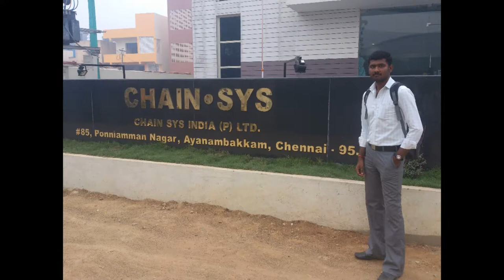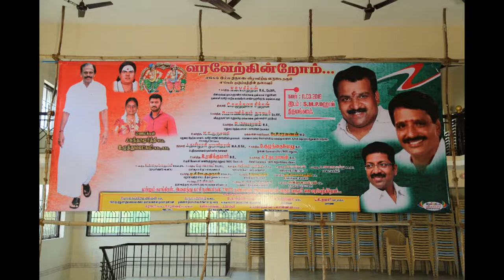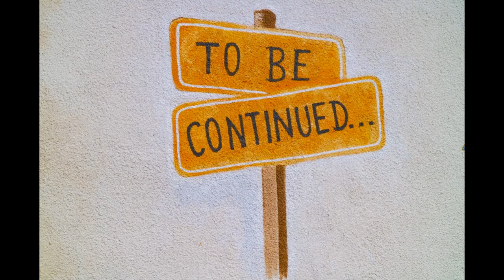My Life Journey | Recollecting the three decades memories | LAXSUN VLOGS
Just had thought to recollecting the past 3 decades key memories to share with you all.